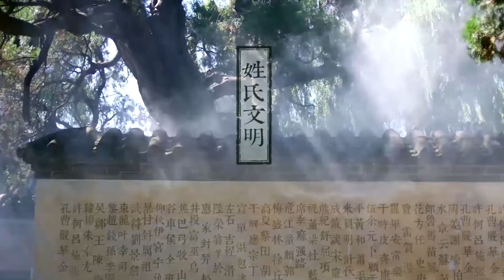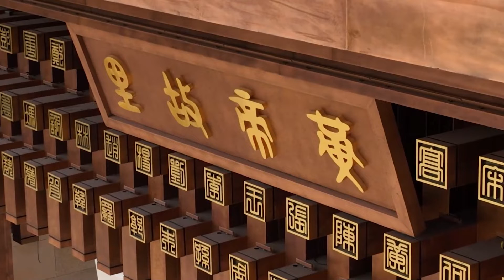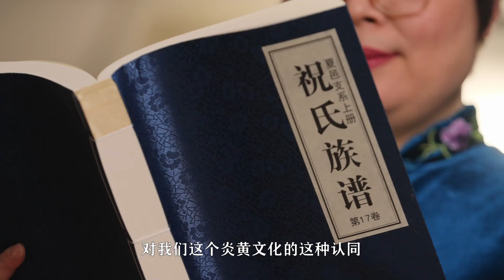Why do we hold the Yellow Emperor Worship Ceremony?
Why do we hold the Yellow Emperor Worship Ceremony? What does it mean to overseas Chinese?